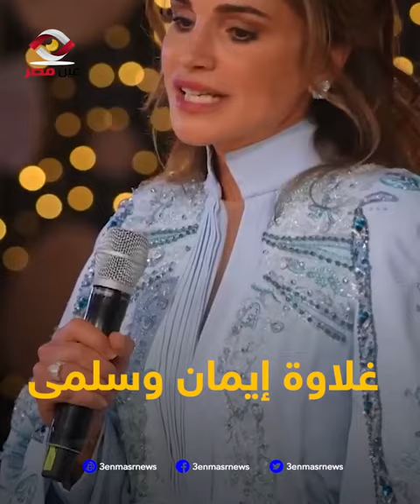مالا تعرفه عن عزة بنت نايف حماة ولى العهد